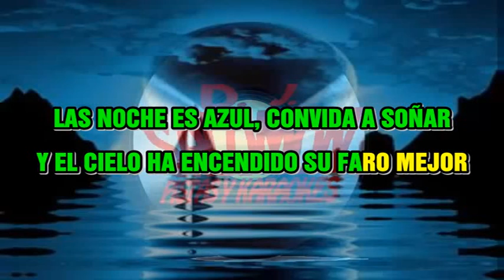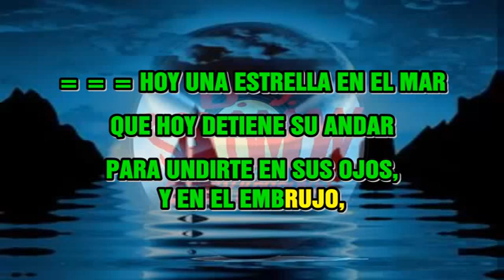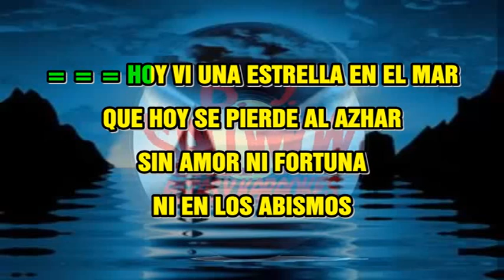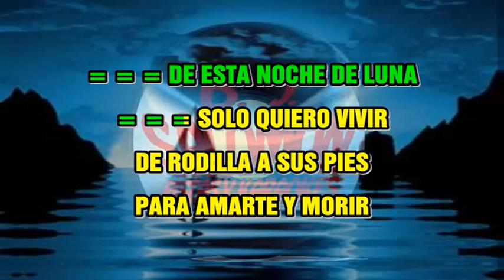ESTA NOCHE DE LUNA MARIA ALBA LETRA KARAOKE